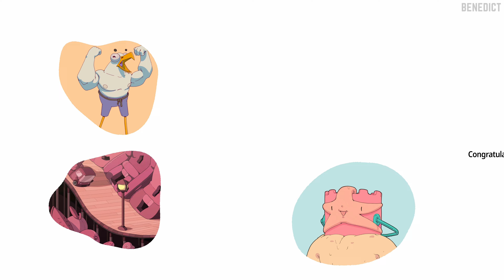OLLI OLLI WORLD | PS5 Gameplay (4K 60FPS)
OlliOlli World is a sports video game developed by Roll7 and published by Private Division. The third game in the OlliOlli series, the game was released for Microsoft Windows, Nintendo Switch, PlayStation 4, PlayStation 5, Xbox One, and Xbox Series X/S in February 2022.

OlliOlli World is a 2D-platforming skateboarding game. The game takes place in Radlandia, where the player can interact with the game's characters, and take on side quests. To get high scores, the player is required to chain together tricks in order to get combos. The player can ride walls and grind on rails to increase their score. OlliOlli World introduces elements new to the franchise, such as quarter pipes and branching paths. The game has a hand-drawn art style, in contrast to the pixel art of previous entries.